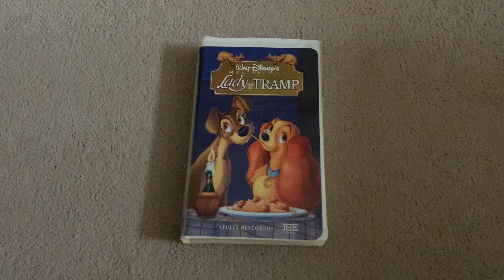Lady And The Tramp 1998 VHS